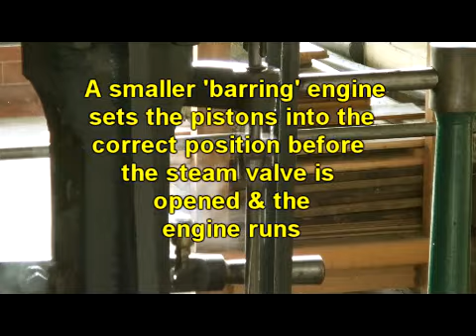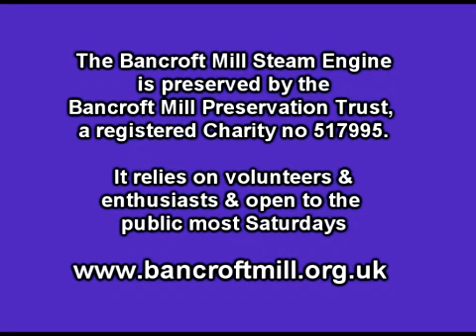Bancroft Mill Engine, Barnoldswick, Lancashire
A typical day at the Bancroft Mill Engine Trust when the steam engine is operated for the benefit of the public. for 1000s of other heritage images.